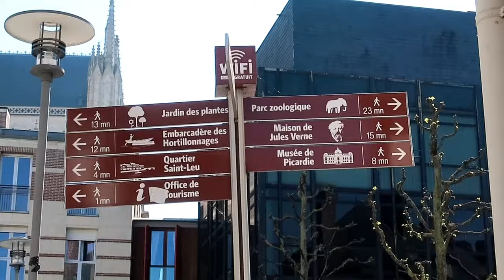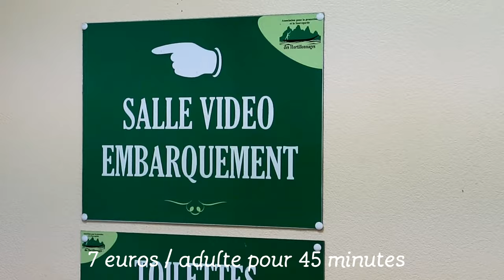HORTILLONAGES d'Amiens || HAUT DE FRANCE [VLOG 82]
En France, je suis à Amiens dans les Hauts de France. Je découvre les hortillonages en commençant par une promenade au long du chemin de halage. C'est magnifique : les animaux, les îles, les maraîchages, ...
Ensuite, on prend une barque pour faire le fameux tour en barque au milieu des canaux.